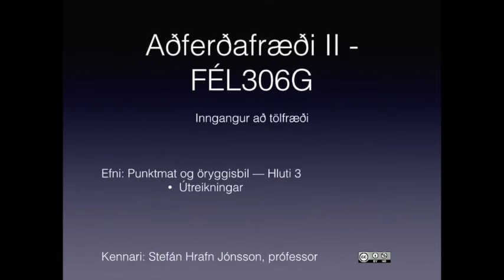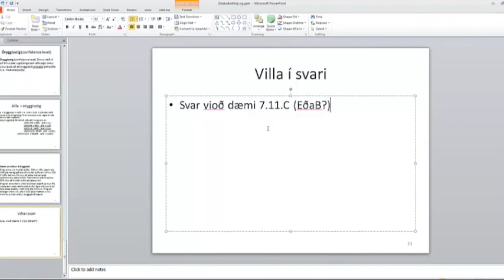Punktmat og öryggisbil -- 3/4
Punktmat og öryggisbil. Hluti 3 af 4